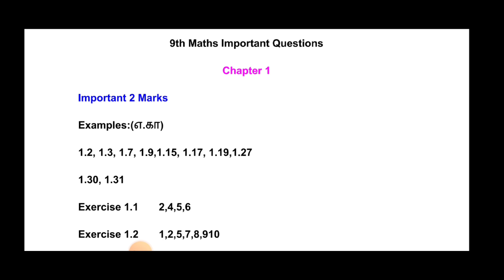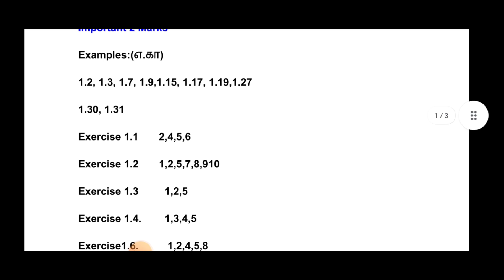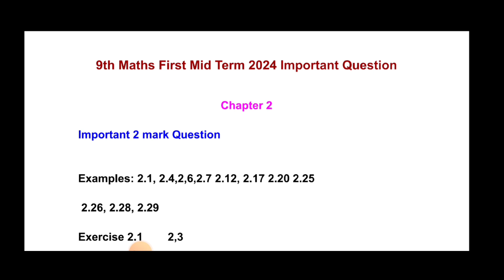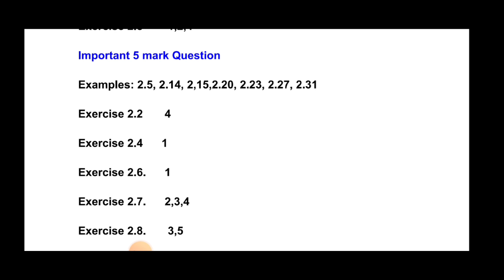9th Maths|First Mid term|Important Questions 2024|Above 45|2m&5m&8m|Golden|TM&EM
9th Maths|First Mid term|Important Questions 2024|Above 45|2m&5m&8m|Golden|TM&EM